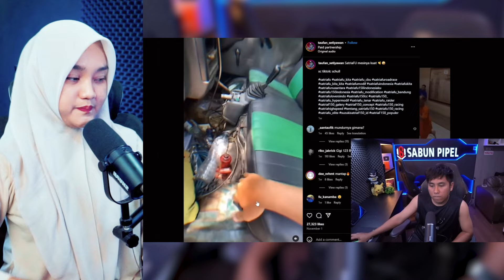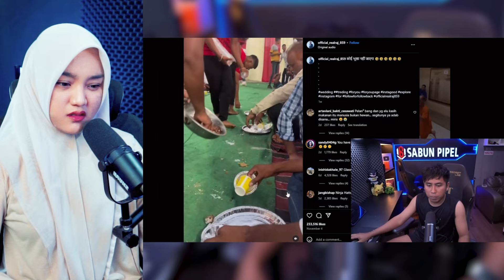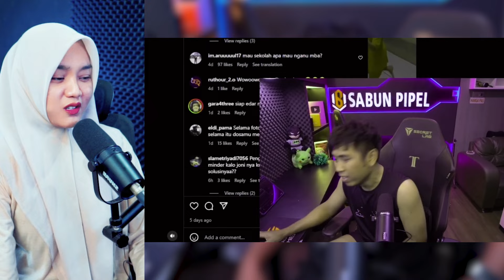LEBIH BAIK JUAL BAJU DARI PADA JUAL AGAMA ❗️❗️ - VIDEO REACTION ANDRE SUHEN - SABUN PIPEL